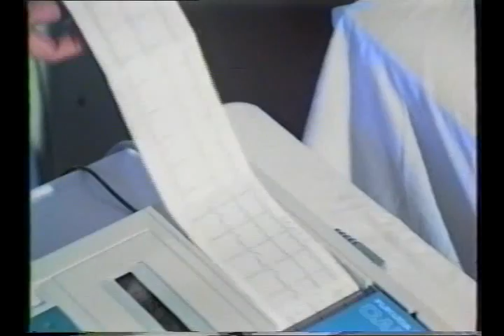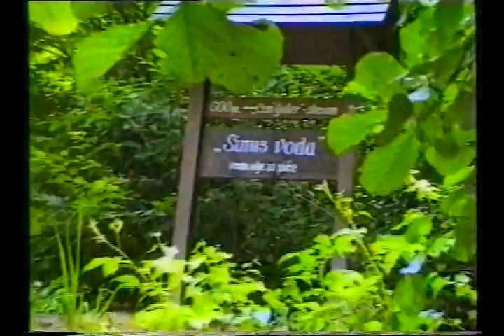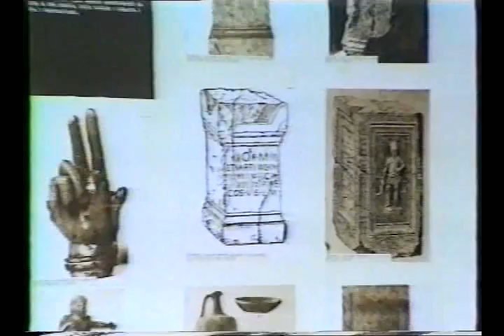Srebrenica pre 1992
Digitalna obrada VHS Sladjan Grujicic.Dokumentarni film snimljen pre rata u Bosni o Srebrenici.Televizija -Jadran Film Zagreb.